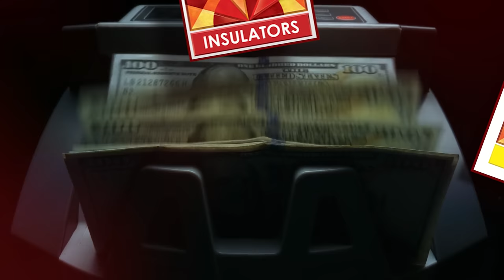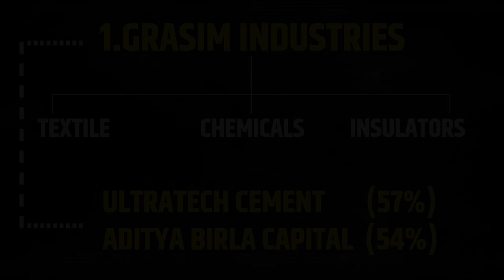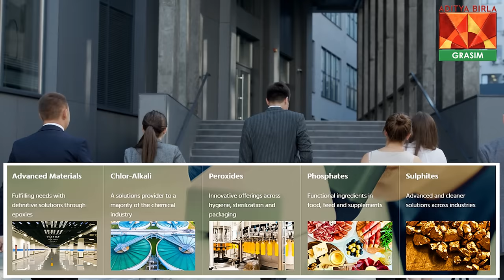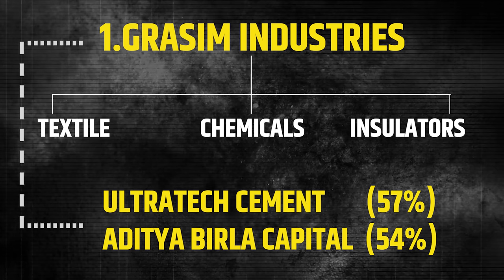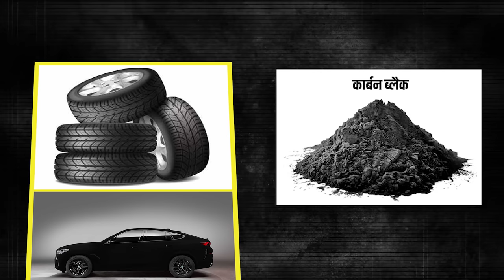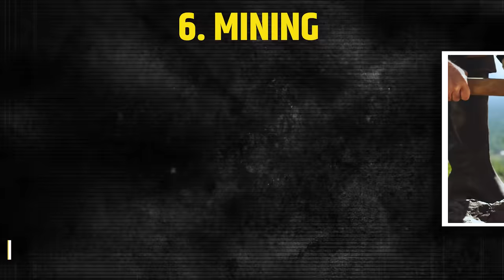How big is Aditya Birla Group ? Exploring History, Group companies and business empire in 2024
Discover the incredible growth and impact of Aditya Birla Group! From its humble beginnings to its current status as a multinational conglomerate, this video will explore the history, key companies, and business empire of Aditya Birla Group in 2024. Join us as we delve into the success story of one of India's largest and most influential corporations.
In this video,How big is Aditya Birla Group ? Exploring History, Group companies and business empire in 2024

 Content Breakdown: -
Total Video Length 09: 46 Min
 This video will help you to understand the followings –
 1. what does Aditya Birla Group do ?
2. is Aditya Birla a TATA Company ?
3. What are the products of Aditya Birla Group ?
4. Who is the CEO of Birla
5. Aditya Birla group Net worth.
6. Aditya Birla group capital.
7. Aditya Birla group Structure.
8. Aditya Birla Group History
9. Aditya Birla Group Case study.
10.how big is Aditya Birla Group?Birla, Aditya Birla, Aditya Birla group, Birla family, Birla group, Birla company, Birla group history in Hindi, Aditya Birla company, Aditya Birla interview
1. We do not guarantee that all the facts are 100% accurate. This video has been made with good thinking for education, whose content has been made after very deep research on the internet itself. We apologize if any facts or data are incorrect.
2. We do not intend to violate anyone's sentiments or copyrights.